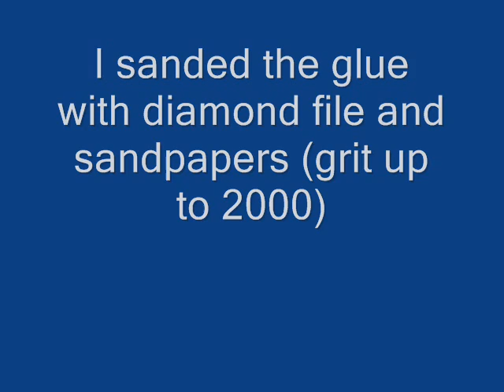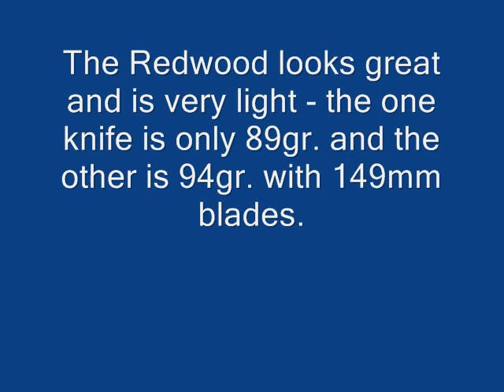Making Mora Knives with California Redwood Handles